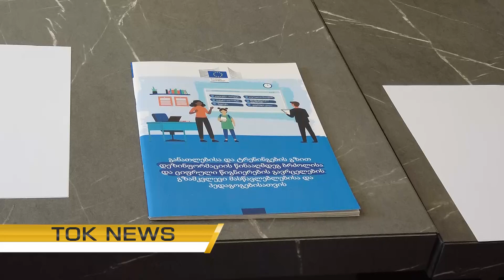Tok News – 07.09.2023